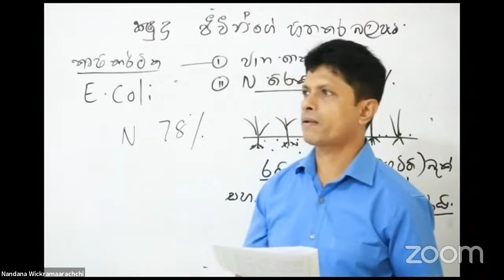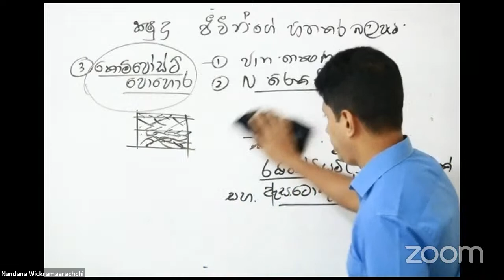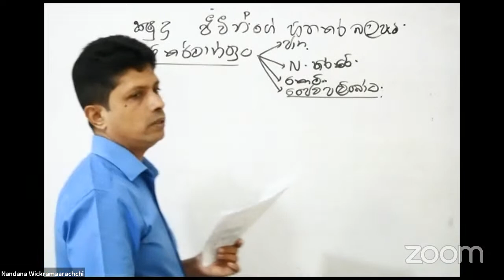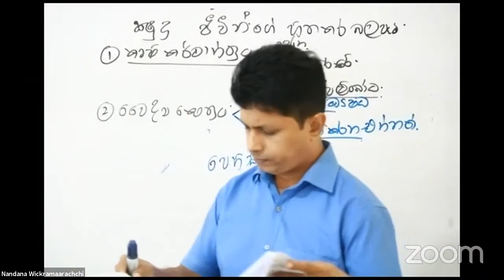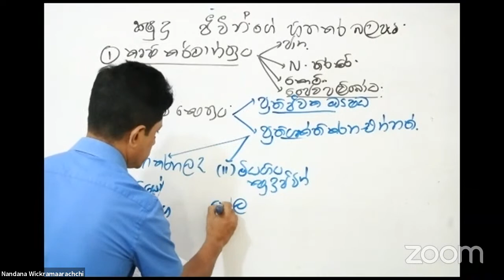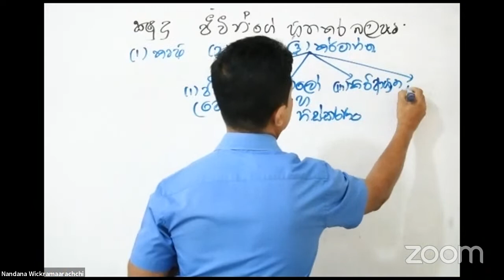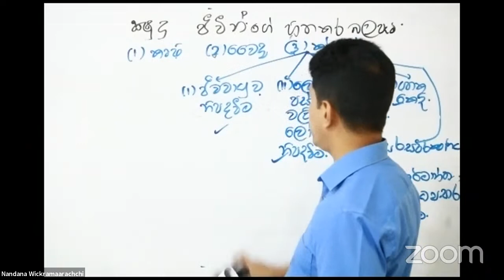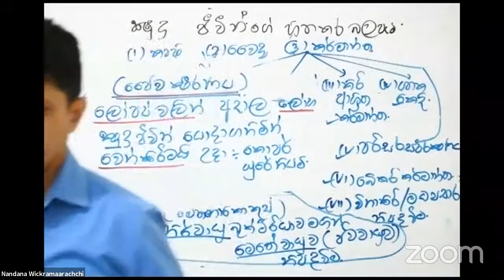Nandana Wickramaarachchi's Personal Meeting Room